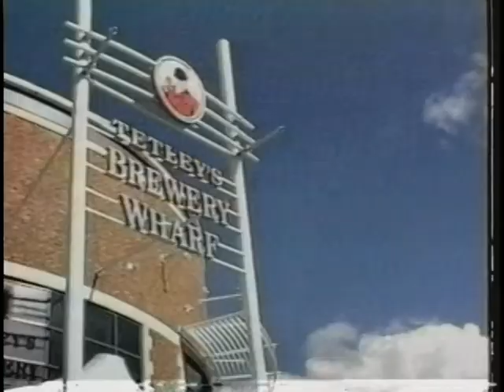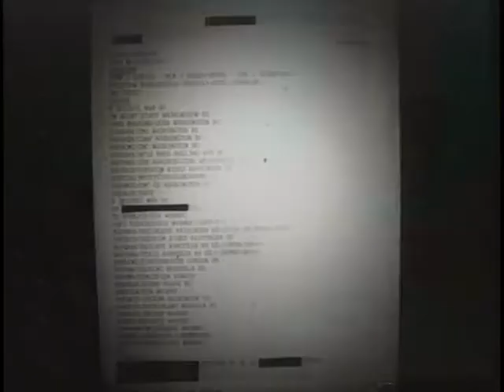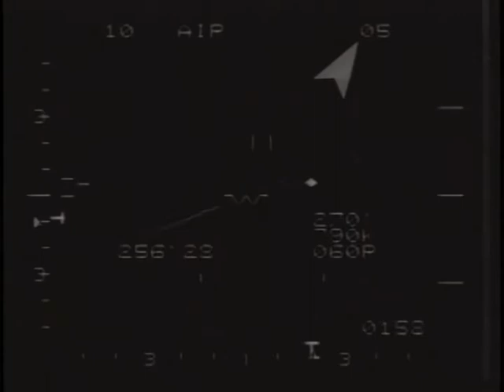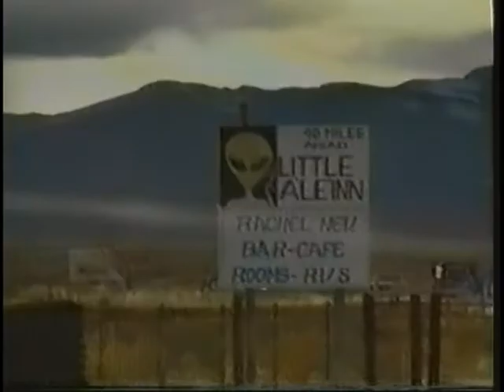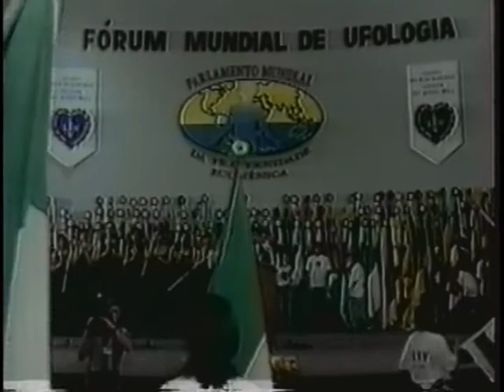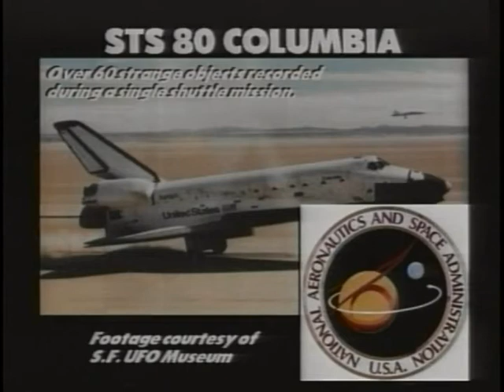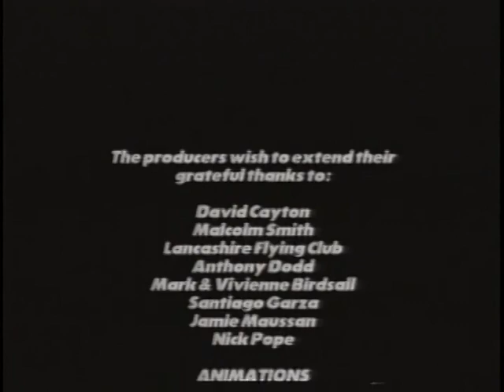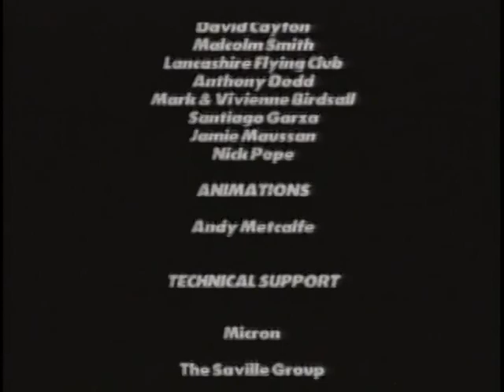UFOS Hard Evidence #1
The World's Only UFO Video Magazine
"Produced by UFO Magazine, UK and the award winning UFO Research Team of Grahm W. Birdsall and Russel Callaghan. This series of programs features exclusive interviews with the best-known experts in international UFO research; stunning UFO footage from around the world; detailed case studies; and a fantastic assortment of shocking UFO discoveries. UFO Hard Evidence cuts to the chase and serves up an incredible arsenal of mystery and discovery that broadcasters and the news media consider too hot to handle."

All rights retained by original author.